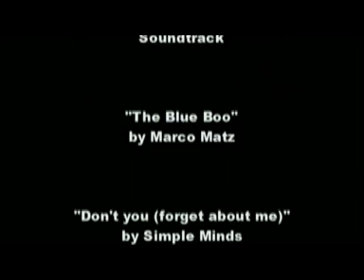Der blaue Buhmann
Eines Tages fuhren Marco, Stefan und ich an eine coole Location und ich hatte an Mülltüten und andere Utensilien gedacht. Das hier ist mit Abstand das dümmste, was wir je gedreht haben und wenn ich bedenke, wie wenig Zeit, Material und Motivation da waren, ist es eigentlich noch ganz gut. Hoffentlich fahren wir da nochmal hin und machen was besseres!!!

Musik, Cutter, Erfinder des Endes und Mario: Marco

Kamera: Stefan

Grundidee, Blauer Buhmann: Ole